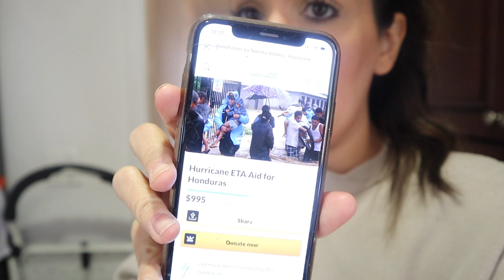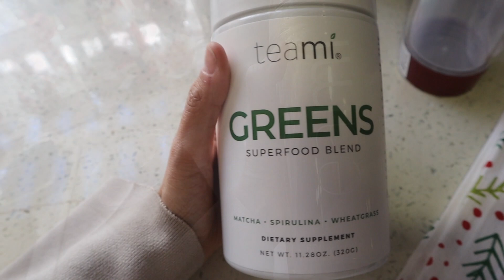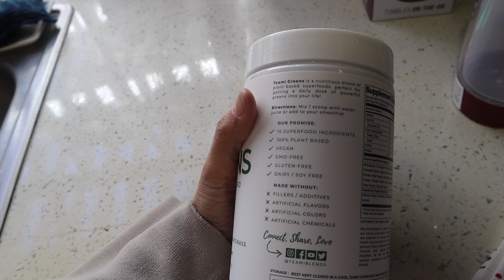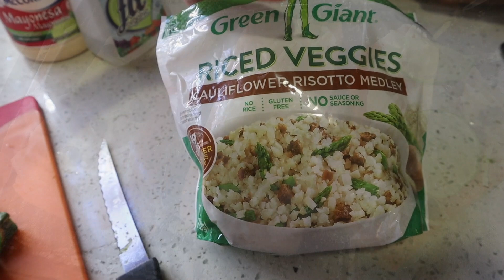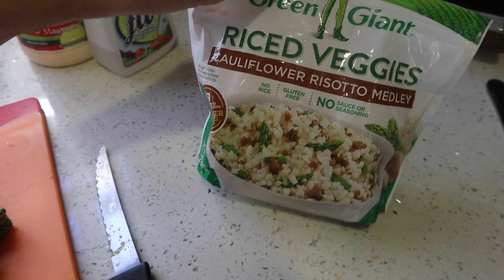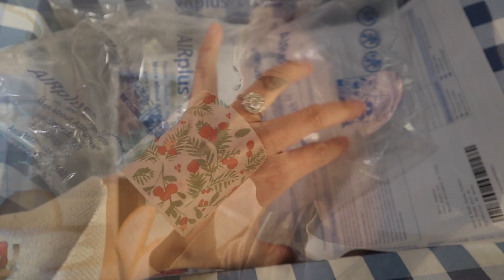Tenemos Novedades En El Canal